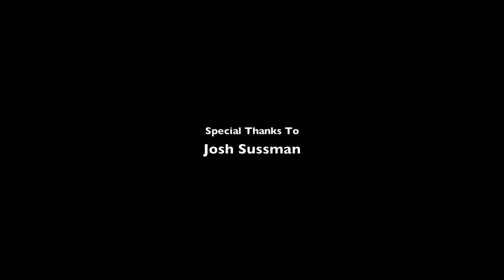Bad Breath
Marlins nephew Josh calls him for advice about bad breath.

Josh Sussman is a recurring cast member on the hit show Glee which airs on Fox. Josh has also appeared on Drake and Josh and Wizards of Waverly Place. Please check out Josh's You Tube